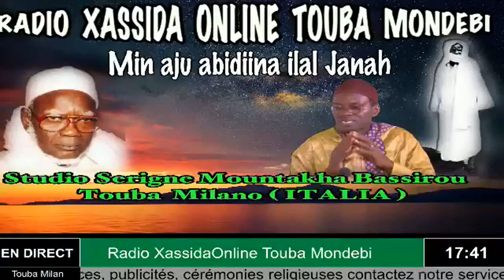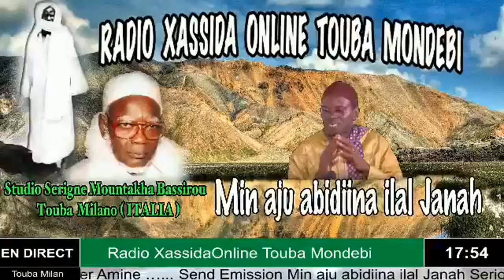serigne moustapha mbaye sam ‎5 ‎gennaio ‎2020